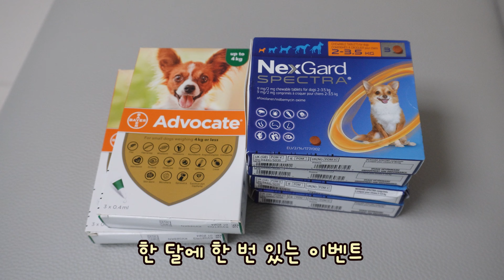강아지용 심장사상충 약을 바닥에 떨어뜨렸더니 ㅋㅋ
심장 사상충 약을 거부하는 강아지를 위해 약을 떨어뜨린 척 연기를 했어요
과연 강아지는 어떤 반응을 보였을까요?
루이와 쥬리 예쁘게 봐주세요

♥ 루이 (RUI) / 남아 Male / 생일 Birth date 2022/08/09
♥ 쥬리 (ZURI) / 여아 female / 생일 Birth date 2022/10/22